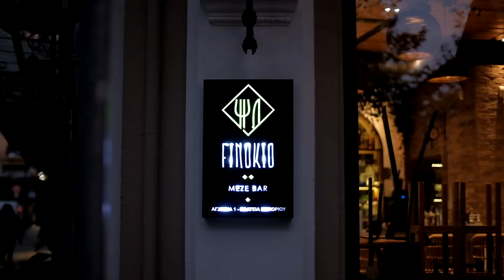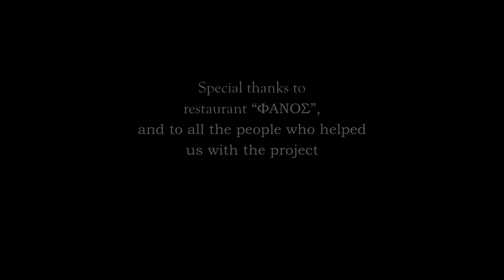TINNITUS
Buket BAYRAK, Dimitrios GKAMPLIAS, Furkan ÇINAR, Janne SANDER & Marios GERONTAS